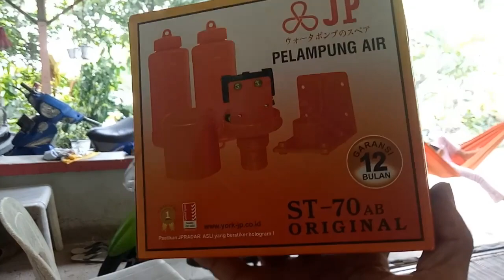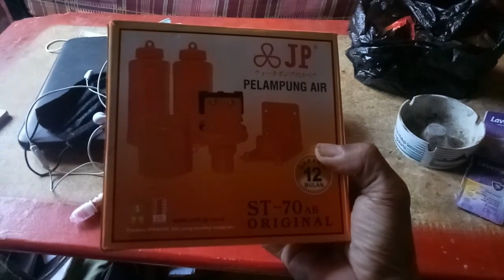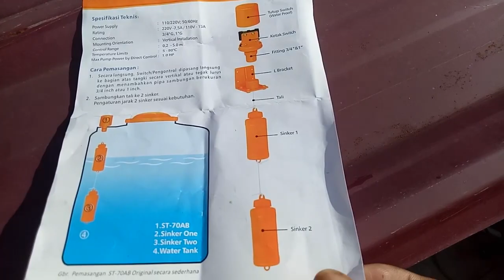Cara Pasang Saklar Pelampung Tandon Air Otomatis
Cara pasang saklar pelampung tandon air otomatis, Assalamu alaikum semua ya teman teman kali ini kita ketemu lagi semoga sehat semua ya Amin.
Untuk hari ini saya akan membagikan cara pasang saklar pelampung tandon air otomatis langsung dari pipa air pdam yang bayak digunakan terutama di pelanggan atau perumahan yg mana biasa ya kalau kita tidak pasangin tandon air ya saklar otomatis akan meluap kalau sudah penuh, untuk menghindari air terbuang percuma saya punya solusi dengan cara pasang saklar pelampung tandon air otomatis akan mati apabila tandon air sudah penuh sebaliknya klau air sudah kosong secara otomatis juga mengisi tandonya dengan batas pelampung yg kita pasang yg berpungsi secara otomatis, ok mari sama2 saksikan vidio ya cara pasang saklar pelampung tandon air otomatis semoga bermanfaat m aras abbas.

Cara Memasang Radar air, Saklar Otomatis, Saklar Otomatis Sanyo, Tandon Air, radar air, Dunia Maya, toren air, m aras abbas